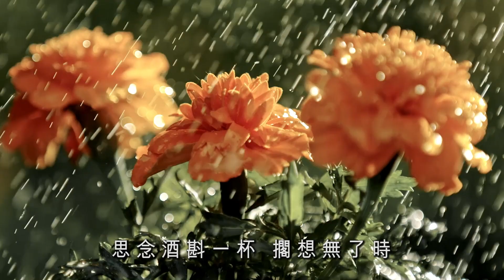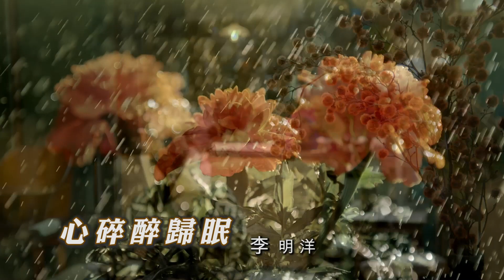李明洋 - 心碎醉歸眠 (官方完整版MV) HD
禧多唱片 李明洋
2021年最新專輯「好命噹噹」

＊心碎醉歸眠＊
主唱：李明洋
詞:李金發&蘇波  曲: 李金發

清風吹  夜色水  守月望天星
寂寞暗暝想起你  傷心目屎珠淚滴
思念酒  斟一杯  擱想無了時
海誓山盟無意義  愛你的心放抹離

為怎樣彼時這呢沒勇氣
我的愛只有放置心內面
看你離開心碎疼歸暝
這場戀夢已消失惦天邊

為怎樣我會彼呢無志氣
難分難捨我恰想也是你
思念的酒擱一杯喝落去
醉生夢死欲怎樣來覺醒

清風吹夜色水  守月望天星
寂寞暗暝想起你  傷心珠淚滴